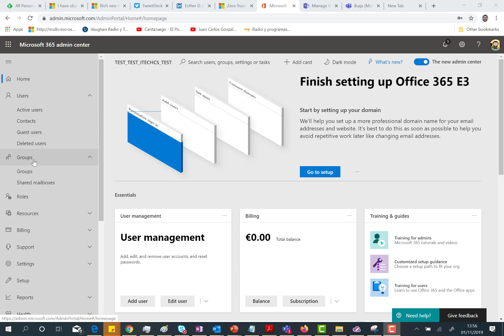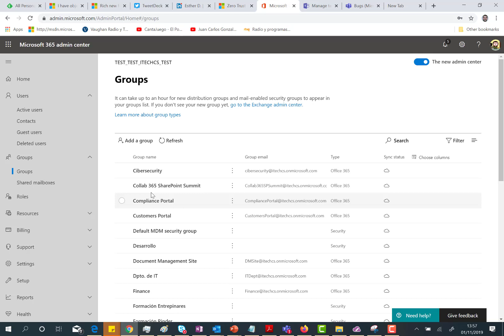Office 365 - Como visualizar los Teams de un tenant desde el Global Admin Center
En este video muestro como visualizar los Teams de un tenant desde el Global Admin Center de Office 365.